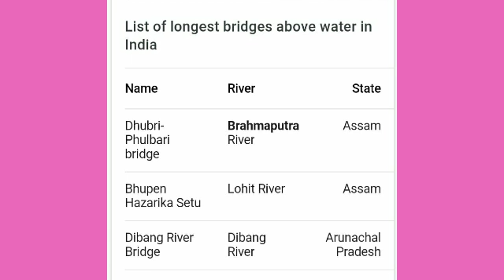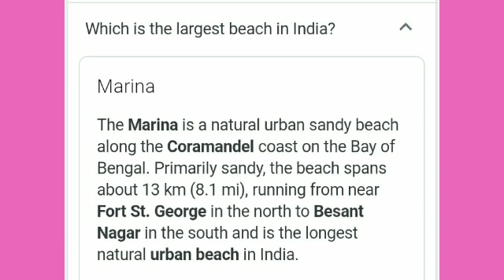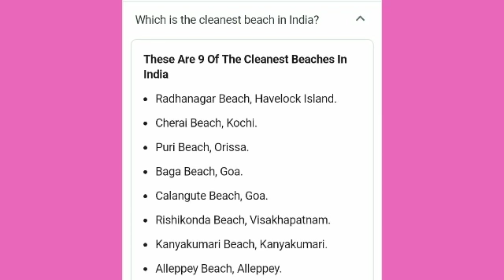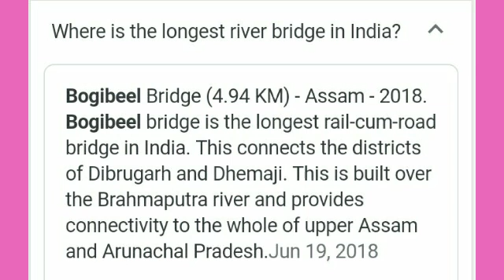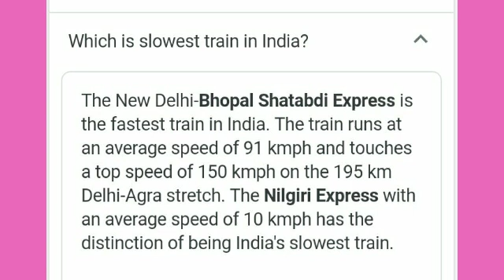Gk for all exam